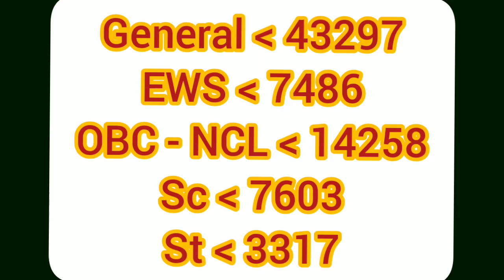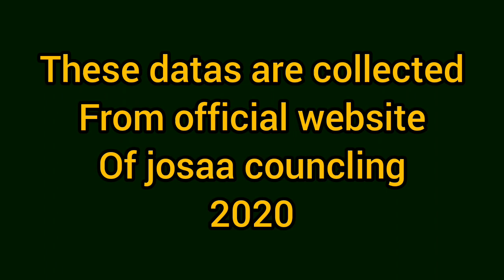🧐😲, Josaa councling 2020 official cut off for nit jalandhar | Nit jalandhar cut off 2021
nit jalandhar cut off category rank for all branches according to josaa councling 2020

Hello friends,
Welcome to all of you on my channel

About this video, in this video you will know nit jalandhar category cut off rank